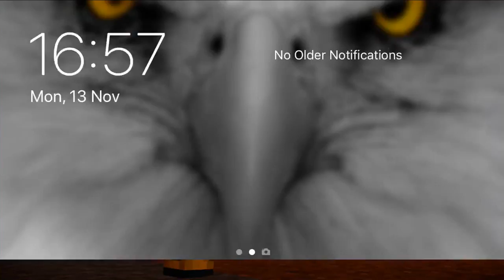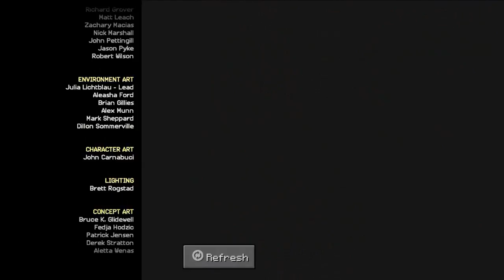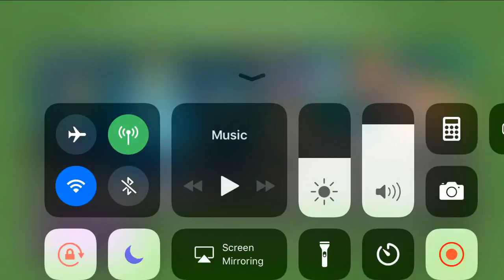Minecraft Story Mode Season 2 Episode 4 - BELOW THE BEDROCK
This is Minecraft Story Mode Season 2 Episode 4 BELOW THE BEDROCK.